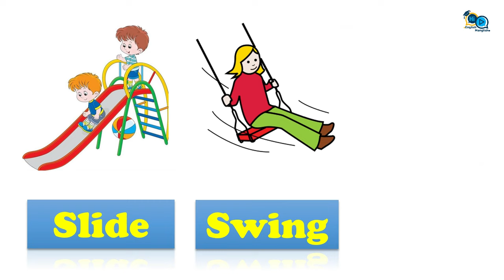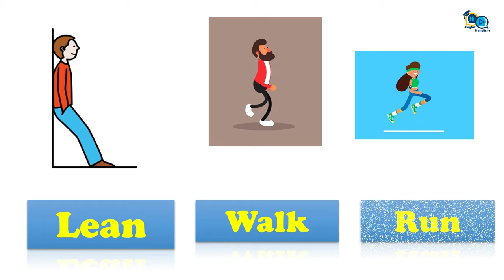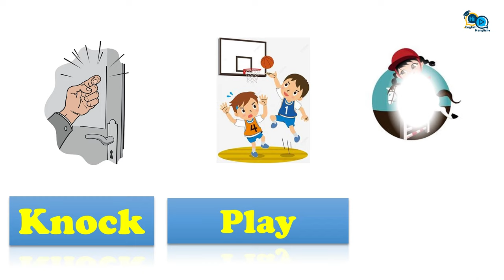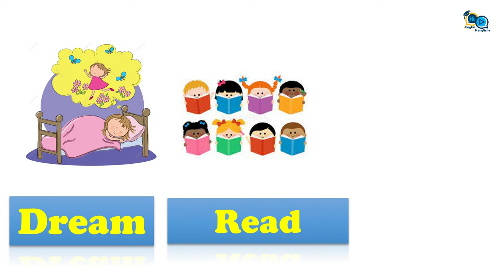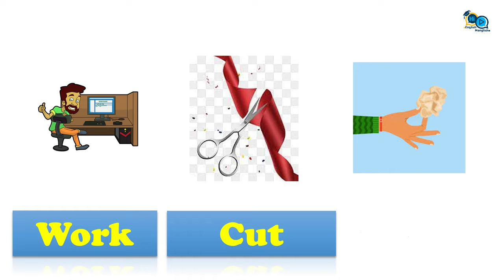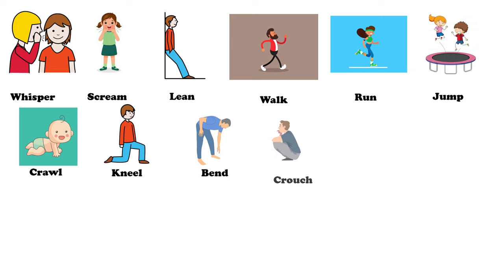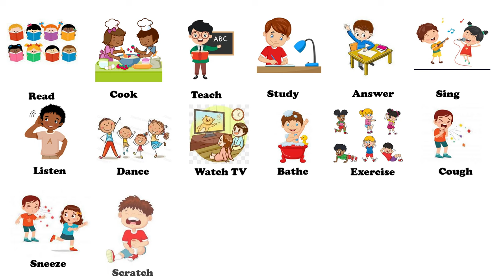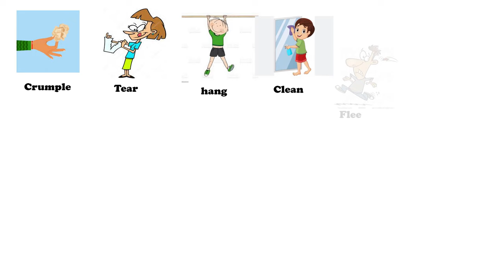Action Verbs Vocabulary 🏊‍♀️ | Action Verbs Vocabulary With Pictures 🏇 | Learn English Vocabulary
Learning Action Verbs Vocabulary with Pictures

In the exciting journey of learning a new language, expanding your vocabulary is a key milestone. One important category of words to explore is action verbs - those dynamic words that describe various activities and movements. To enhance your understanding and retention of action verbs, incorporating visual aids such as pictures can be immensely helpful. Let's embark on a description of learning action verbs vocabulary with pictures.

Imagine a colorful and engaging learning environment where vibrant illustrations bring action verbs to life. Each picture depicts a specific action, capturing the essence of the word it represents. These visuals serve as powerful memory triggers, associating the word with a vivid image and making it easier to recall later.

Let's explore an example:
Eating: Imagine a delightful image of a person sitting at a table, savoring a mouthwatering meal. The picture showcases the act of consumption, embodying the verb "eating."

By associating these visual cues with action verbs, you can foster a deeper understanding and memorization of the vocabulary. The images not only engage your visual senses but also evoke emotions and experiences linked to each action, facilitating a more holistic learning experience.

To further enhance your learning, you can create flashcards or a vocabulary wall adorned with these pictures. Arrange them in a visually appealing manner, ensuring that they remain easily accessible for quick reference. Regularly reviewing and interacting with these visuals will reinforce your understanding of the action verbs and help cement them in your long-term memory.

Remember, the key to mastering action verbs is practice and repetition. Engaging with the pictures regularly, using them in sentences, and actively incorporating the verbs into your daily communication will solidify your grasp of the vocabulary.

Timestamp
Part 1:
[00:00] Action Verbs
[00:04]push
[00:09] Pull
[00:12] Sit down
[00:15] Stand up
[00:20] Turn on
[00:22] Turn off
[00:25]open
[00:29] Close
[00:32]slide
[00:35]swing
[00:38] Skip
[00:41]fight
[00:44]slap
[00:47]punch
[00:52]smile
[00:55]laugh
[00:58]cry
[01:03] Talk
[01:05]whisper
[01:09]scream
[01:12]lean
[01:15]walk
[01:19]run
[01:22]jump
[01:26]crawl
[01:29] Kneel
[01:33]bend
[01:36] Crouch
[01:40]squat
[01:43]lift
[01:47]carry
[01:50]climb
[02:53] Fall
[01:57]slip
[02:01] Throw away
[02:06]knock
[02:10] Play
[02:13]ride
[02:17]dig
[02:20]wave
[02:23] Look
[02:28] Point
[02:31] Wait
[02:34] Shake hands
[02:40]bow
[02:43]wash
[02:46]eat
[02:50] Drink
[02:54]write
[02:57]think
[03:00]draw
[03:04] Sleep
[03:07] Snore
[03:12] Dream
[03:15]read
[03:18]cook
[03:22]teach
[03:26]study
[03:29] Answer
[03:33]sing
[03:35] Listen
[03:38] Dance
[03:42] Watch tv
[03:45] Bathe
[03:48]exercise
[03:54]cough
[03:58] Sneeze
[04:00] Scratch
[04:05]whistle
[04:08]smell
[04:11] Clap
[04:16] Kiss
[04:19] Hug
[04:22] Give
[04:25] Take
[04:29]sew
[04:32]knit
[04:36]paint
[04:40] Throw
[04:44]catch
[04:48]hit
[04:51]kick
[04:54]bounce
[04:58]win
[05:01]swim
[05:04]dive
[05:07]ski
[05:10]drive
[05:13]fly
[05:17] Work
[05:21]cut
[05:23] Crumple
[05:28]tear
[05:31]hang
[05:34] Clean
[05:39]flee
[05:42]die
[05:45] Send
[05:49]learn
[05:54] Keep
[05:57]lock
[06:01]buy
[06:05]sell

Part 2:
Action Verbs Vocabulary Review:
[06:10]

English Vebs,
most common verbs
verbs
common verbs in English
vocabulary
learn action verbs with pictures
list of common verbs in English
learn English vocabulary
common verbs
learning English
verbs vocabulary
English verbs
action verbs in English
vocabulary words
kids videos
ESL English
Phrasal verbs
English for kids
action verbs
educational videos for kids
action words
educational video
English vocabulary for kids
English video with subtitles
educational video for kids,
kids vocabulary,
action verbs for kids,
English educational video for kids,
action words,
for ESL learners
easy English
linguamarina
English conversation practice
English vocabulary
learn English
English speaking success
English speaking
ESL vocabulary
7esl learning English